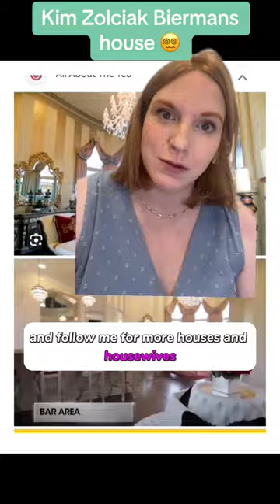Kim Zolciak Biermans house